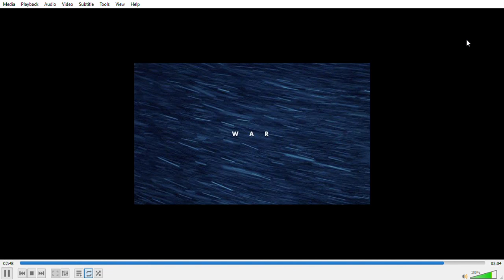Drake - War Chipmunks Version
Song: war
Artist: Drake
Edit: The chipmunks edition